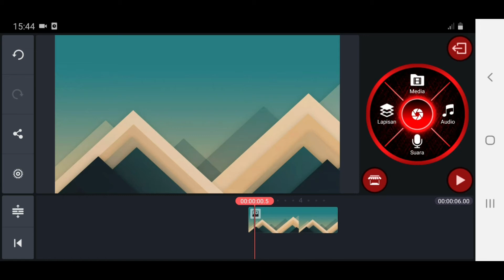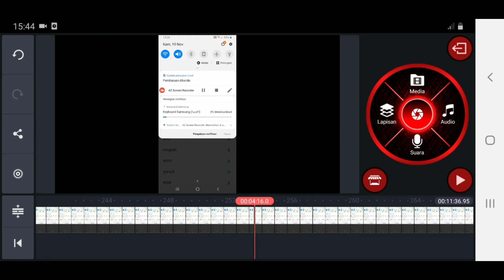Cara Memisahkan Audio Dan Video Di Kinemaster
Video yang sudah kita rekam secara bersamaan dengan sudio atau suara kita bisa kita pisahkan di aplikasi kinemaster, Dan kali ini saya akan coba bagikan kepada anda cara memisahkan audi dan video menggunakn aplikasi kinemaster.